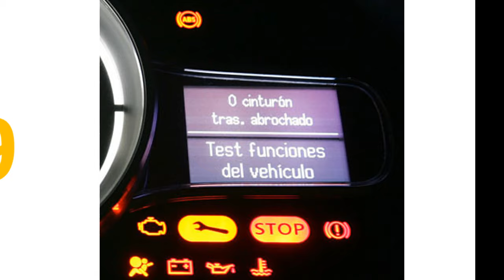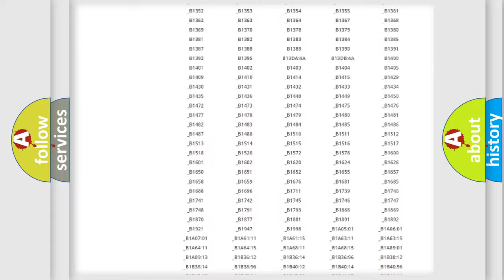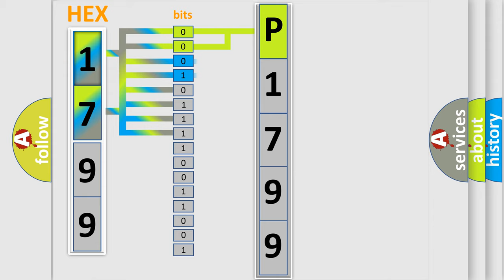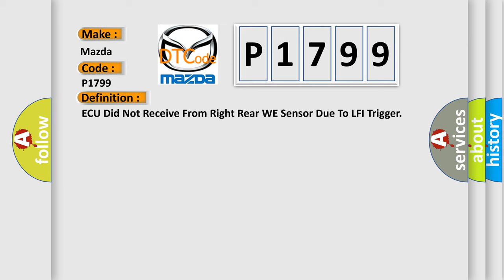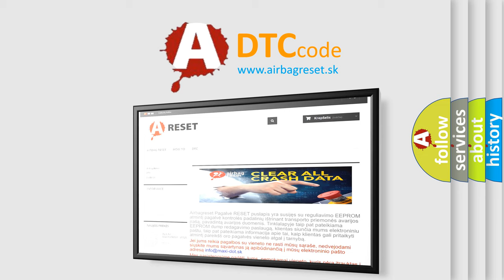DTC Mazda P1799 Short Explanation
Contents:
0:21 Basic DTC analysis according to OBD2 protocol standard.
1:48 Insight into programming
2:58 A diagnostically understandable description of the Diagnostic Trouble Code
3:05 Basic error definition

Make:
Mazda
Code:
P1799
Definition:
ECU Did Not Receive From Right Rear WE Sensor Due To LFI Trigger
Description:
Enable conditions No initiated RF message received from any sensor after LF try from initiator Distance traveled during 12min.is between 4 and 40km Threshold value No initiated messages received during Auto-location.Diagnosis time 12~13 minutes - once per ignition cycle on Auto-locate.
Cause:
 Faulty harness orConnectionSensors incorrectly configured as low line. Faulty TPMS initiatorFaulty TPMS receiverShielding in oron vehicle. Incorrectly fitted sensor orInitiator